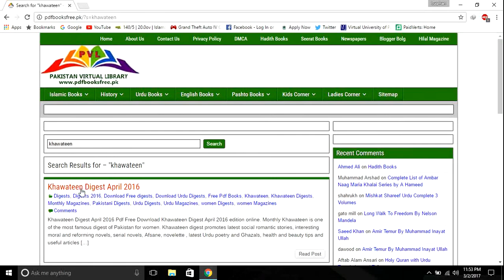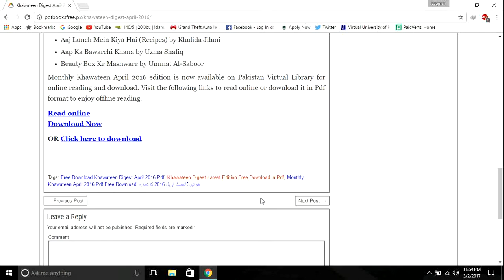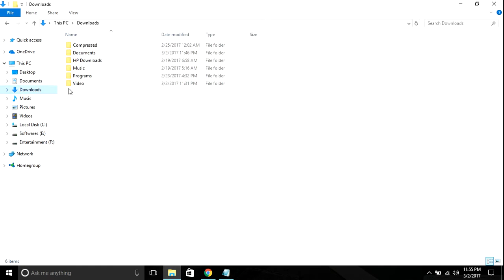How to download any digest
This video is related to download any digest you want to read it. This is specially for girls who are interested in digest. So see the complete video and download your digest in pdf file and reading complete your digest in 0 rupees. You also download the islamic books.